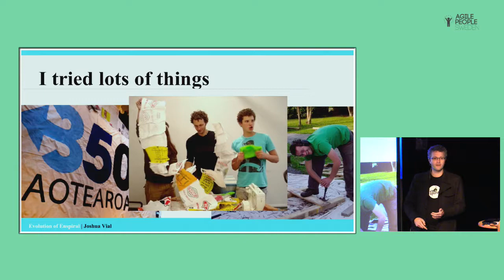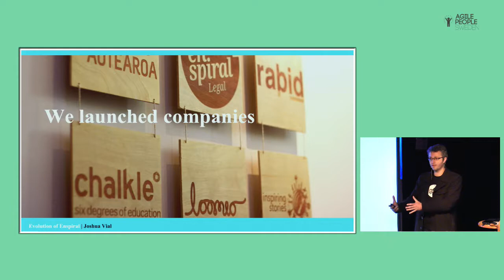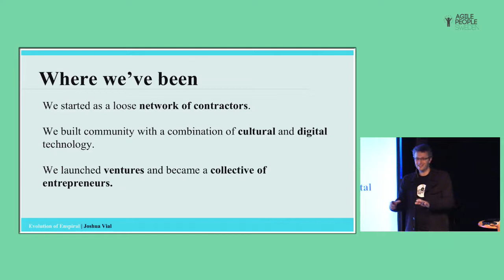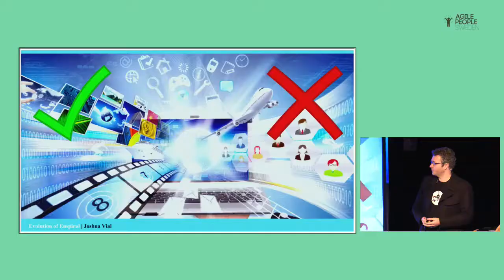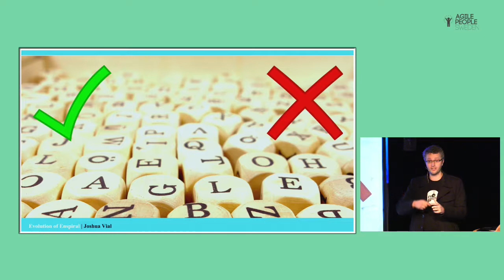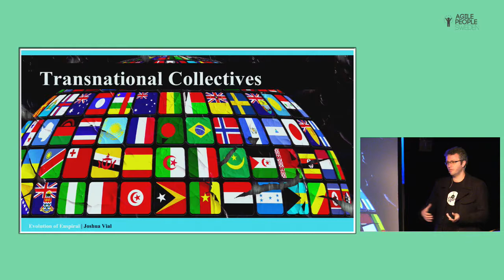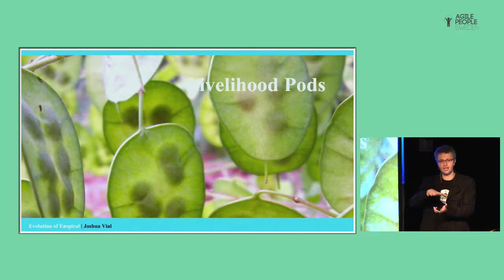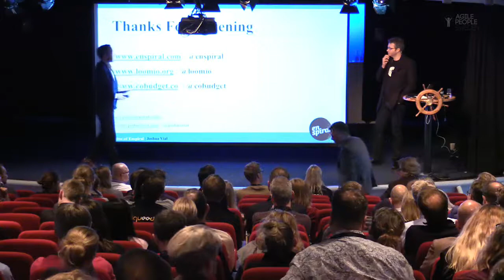Joshua Vial - LIVELIHOOD PODS AND THEIR EMERGENCE AT ENSPIRAL